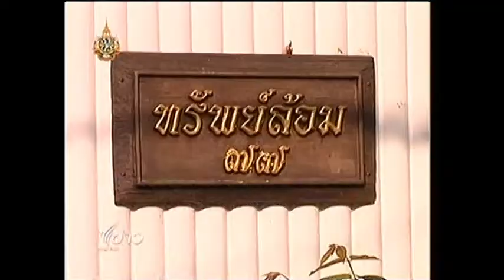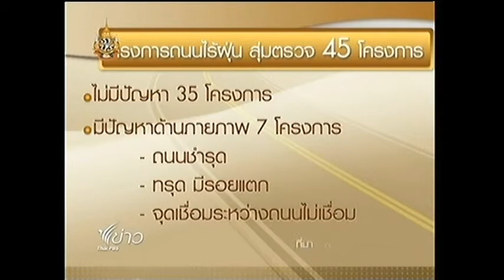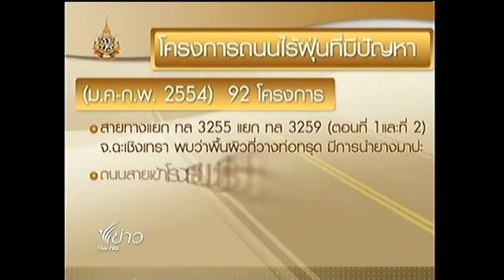ข่าวปลัดคมนาคม 24 พ ย 54